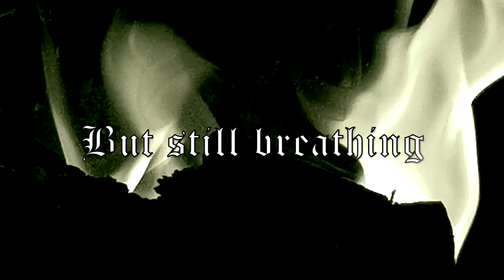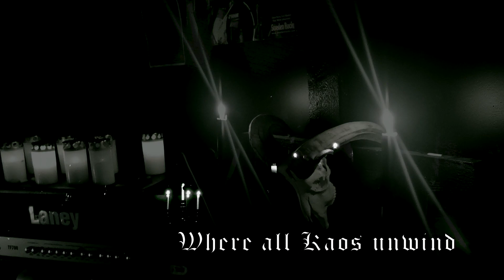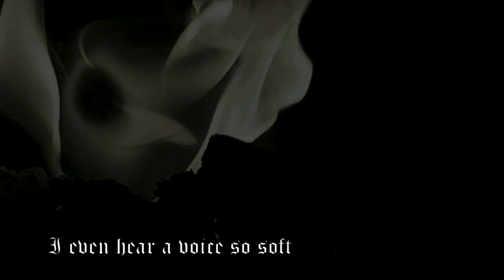Anguish - "Herein I Burn" (2021)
Official Sun & Moon Records YouTube channel.

Anguish - "Herein I Burn"
from the forthcoming 4th album "Doomkvädet"
out in summer 2021.

Anguish formed in 2007 in Uppsala, Sweden and released 3 full length albums and some splits and Eps.
The only Swedish necro doom metal band!